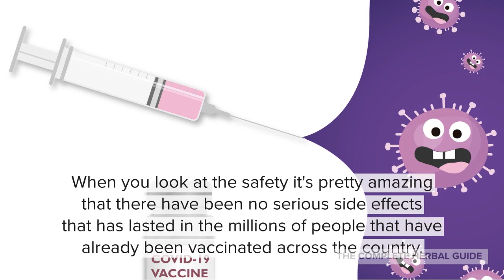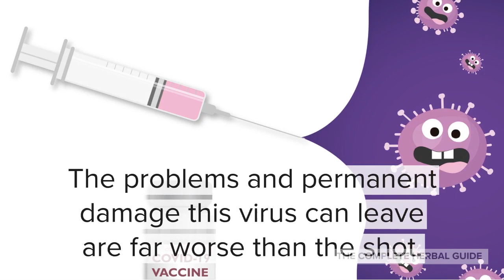Is the Covid vaccine safe long term?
Thank you for visiting my YouTube channel!  My name is Stacey Chillemi and I am a # 20 TIMES BOOK AUTHOR, KEYNOTE SPEAKER, AND HEALTH, HOLISTIC, and HERBAL EXPERT.  I am also the founder of The Complete Herbal Guide.

It is my goal to:
- Be your number one go-to resource in your journey of health, healing, and well-being
- Support, advise and motivate you so you can live a happy, healthy, and productive life
- Provide quality videos with the intent to help you improve your health and prevent any illnesses from occurring

My focus is on natural remedies, alternative medicine, beauty tips, food for medicine, nutrition, fitness, self-motivation, and the power of positive thinking.